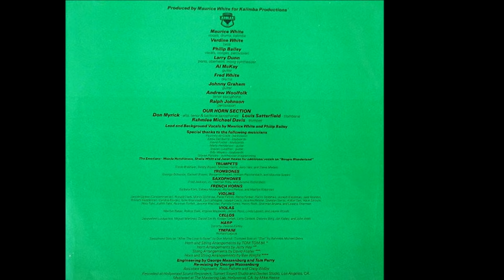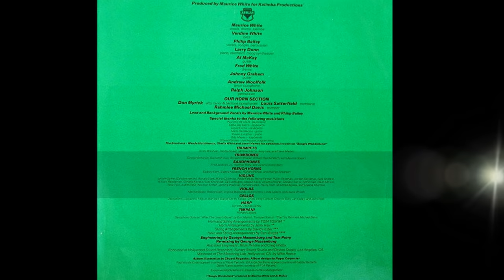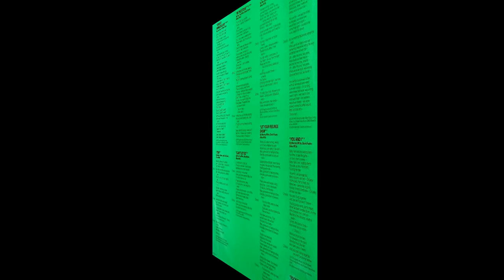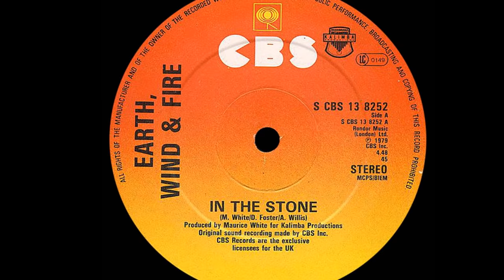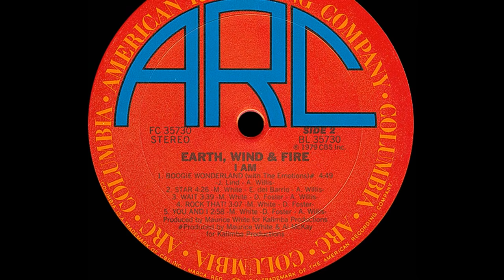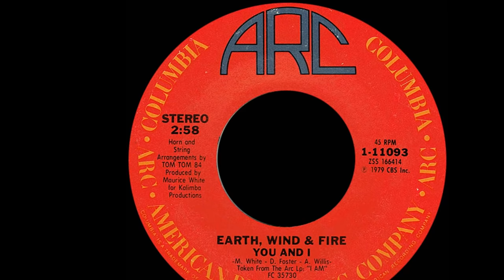Earth, Wind & Fire ~ In The Stone 1979 Funky Purrfection Version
"September" was the new song Earth, Wind & Fire showcased from their first Greatest Hits LP of 1978, the only new song that became their 12th Top 40 single. I burned through three copies of that album and still have each one.

The following year 1979, they released "I Am" and the album's first track "In The Stone", updated the classic sound of the band  joining it with a much stronger and beefier music track than previous albums. This was a new direction that expanded their audience who helped to drive the #6 placings of "Boogie Wonderland" then the #2 peak for two weeks of "After The Love Has Gone". The single that prevented it from getting to #1? It was The Knack's "My Sharona" who stayed there for 7 weeks.

Maurice and the band agree that "I Am" was their own "Abbey Road" milestone. It is one of a few albums I have that holds up to repeat plays, the music is so positive and technically clean, it feels like the sun peeking through the clouds in the sky. They are known for their uplifting lyrics with an equally uplifting musical arrangement.

The album represents a very specific time, June 9, 1979 when "Boogie Wonderland" hit the radio and discos, "After The Love Has Gone" was the song of the summer and in the fall of 1979, "In The Stone" became the third single issued. It entered the chart at #80 and ended up peaking at #58 for three weeks.

It is one of their funkier tunes, with a great bass line and syncopation that added something to the disco genre. "I Am" was their ninth studio album and it peaked at #1 R&B and #3 Pop going double platinum in the US, and platinum in Canada and also in the UK. I just realized that listening to this song inspires me and makes me feel like it just gave me a big hug! Thank you EWF. love forever from the DJDC